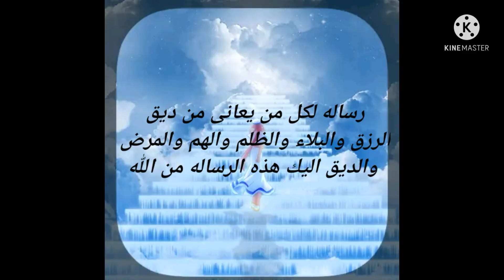رساله قويه جدا عندما تصادف هذا الفيديو اعلم ان الله يريدان يخرجك من الضيق والهم والغم والظلم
رسالة الملاك موجهه لك ليس صدفه

ان تراها لا تتجاهلها تشفها فى

الى وقت هى لك لا تتجاهلها